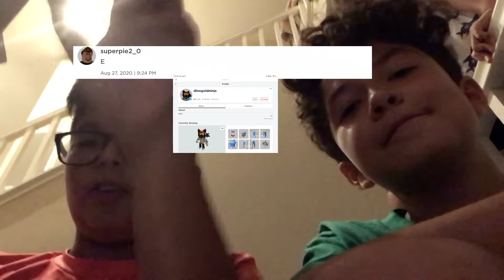JJ Brothers X LV10 | COLAB!!! 🔥🔥🔥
Our first ever COLAB with another youtuber.